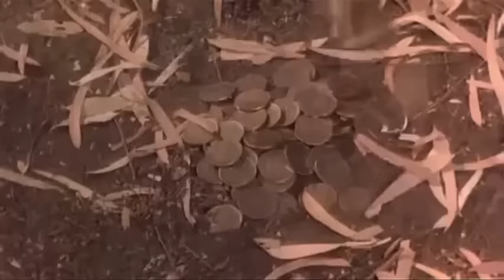Filme João e Maria infantil Dublado Completo